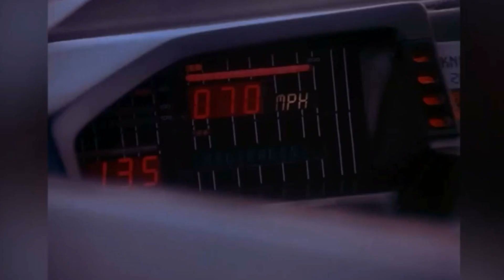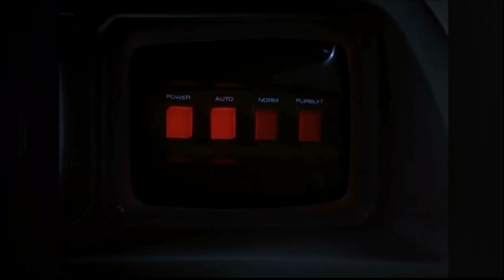Knight Rider (1981) Theme Recreated with Eurorack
This is a recreation of the classic 1981 synth theme from the "Knight Rider" television program.  For this track, I connected the Roli to my modular via the "MIDI over Bluetooth" feature on my DAW.  The melody is played using the Atlantis by Intellijel.  The signature sequenced pattern was recreated using the Makenoise Shared System (Sequenced by Rene) and the bass was played by hand on the Moog Mother32.  I hope you enjoy.